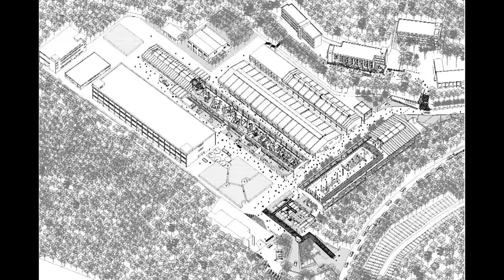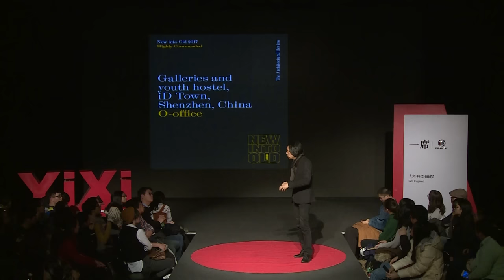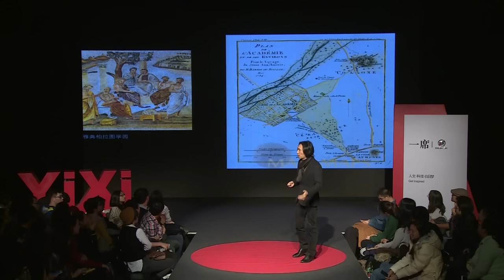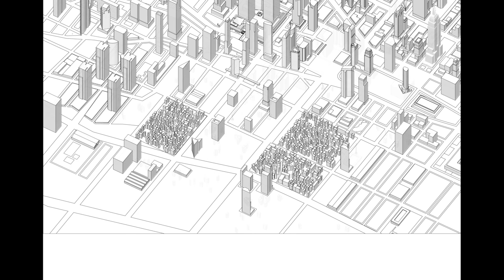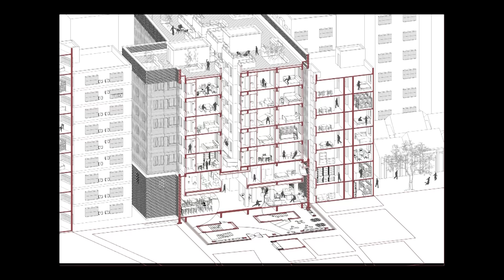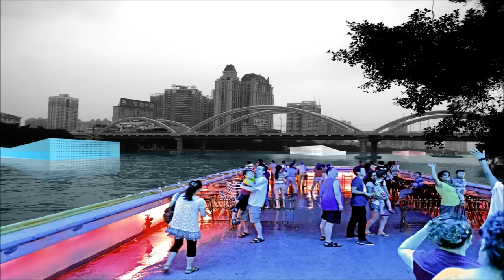【一席】何健翔：看不見的城市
何健翔，建築師。2013，何健翔創立的「源計劃」建築師事務所改造了一個老廣州啤酒廠的麥倉，在離地33米高的工廠頂層建立了新的工作室。十年來，他嘗試了大大小小這樣的改造項目，希望藉由建築實踐來保存珠三角地區城市的歷史和記憶。「源計劃」曾被美國《建築實錄》評為當年全球十大先鋒建築事務所之一。
「對於有明顯時間印記的舊建築，與其粗獷殘舊的外表相反，「遺址」的場所精神和歷史感是脆弱的，需要被耐心體察和傾聽。盲目的設計和改造極有可能成為新的暴力，與拆除一樣具有不可逆的破壞力。」
「這個項目在這個月被全世界最專業的建築媒體英國的《建築評論》評了一個新與舊的獎。也印證了不需要投入很多的錢，建築師是有辦法可以讓一個死亡的社區重新復活起來的。」